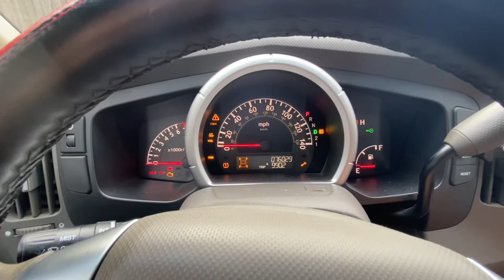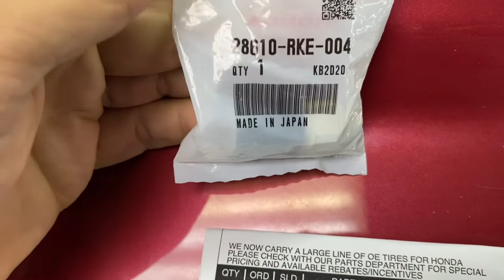Honda P0847 Transmission Code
Replacing 3rd transmission pressure switch on a Honda Ridgeline and changing transmission fluid. DIY guide